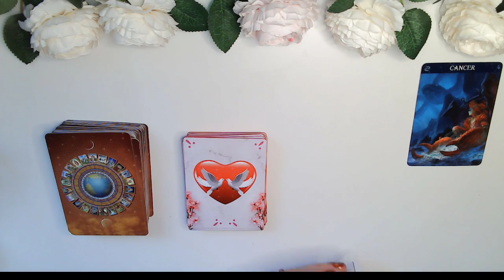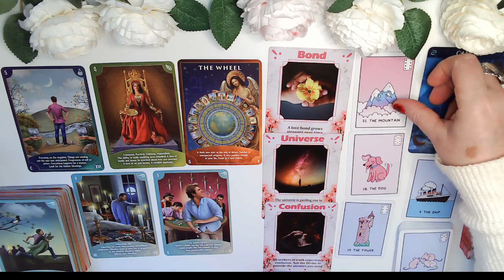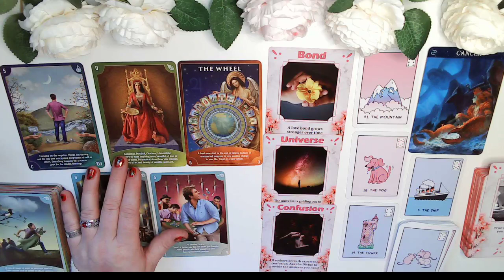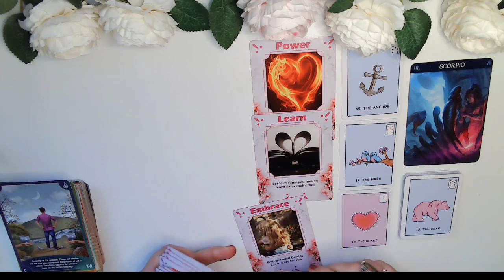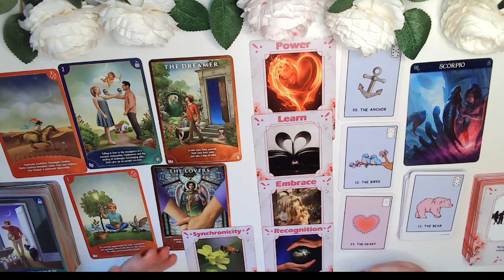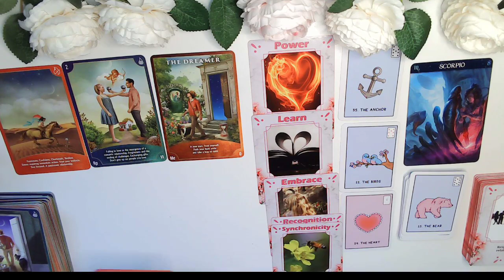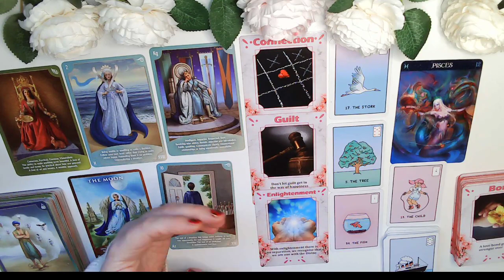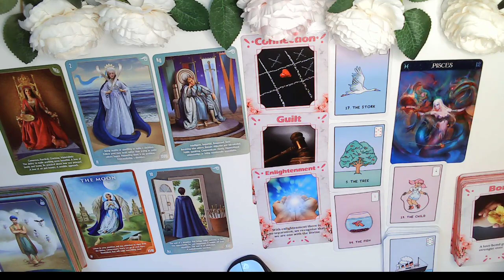Rak Skorpion Ryby 💙 Miłość Zdrowie Rady Ostrzeżenia Ogólnie na Życie 😉💋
⭐Usługi ezoteryczne⭐
Moje metody pracy:
karty, wahadło, runy, jasnoczucie- odczuwam w sposób pozazmysłowy, biała magia.

🌙Oczyszczanie energetyczne/ rytuał dla Twojego domu cena sesji: £35

🌙Amulet który wykonuję z Tobą aby Cię chronił

🌙Opętania przez dusze zmarłe/ demony/duchowe opętania/bakterie/pasożyty/grzyby

Numer dla osób mieszkających w Angli:

E Ziolkowska-Wysocka
30-91-97
23472468

Numer do wpłat dla osób mieszkających w innych krajach:

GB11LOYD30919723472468